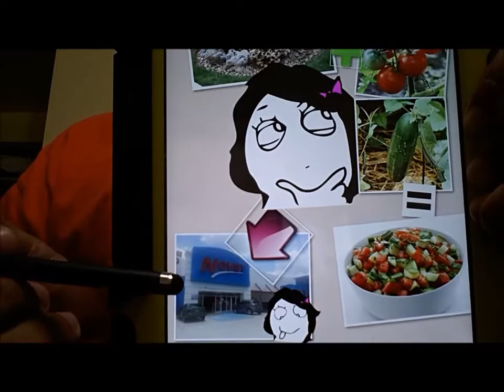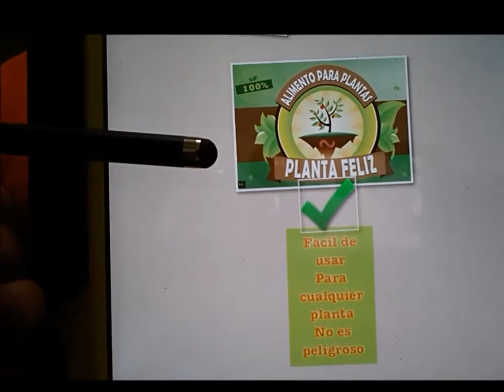Planta Feliz el fertilizante para todo tipo de Plantas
Lombricultura y consejos para el jardinero urbano